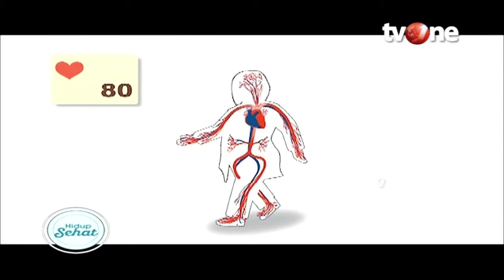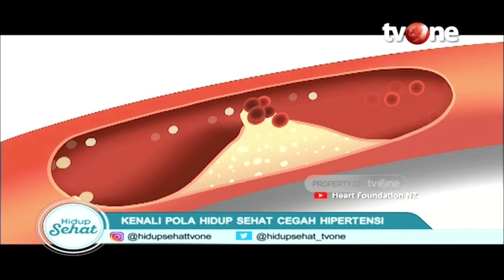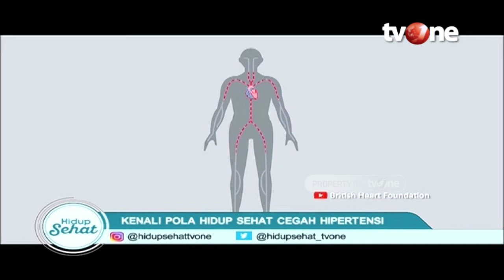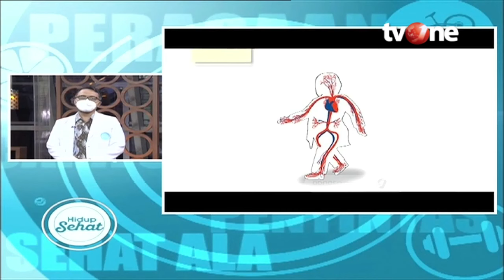Pentingnya Membatasi Garam Agar Tak Hipertensi, Ini Takarannya! | Hidup Sehat tvOne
Hidup Sehat tvOne - Pentingnya Membatasi Garam Agar Tak Hipertensi, Ini Takarannya!

(RA01)

Thankyou ☺❤
Hidup Sehat